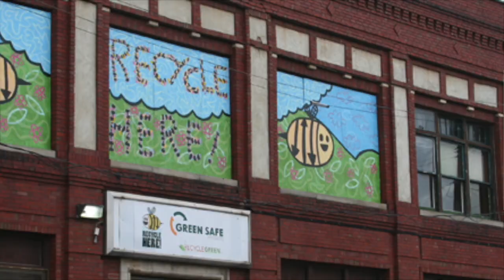Guest Artist Series Interview with Carl B Oxley III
Carl B. Oxley III shares his artist process and more.